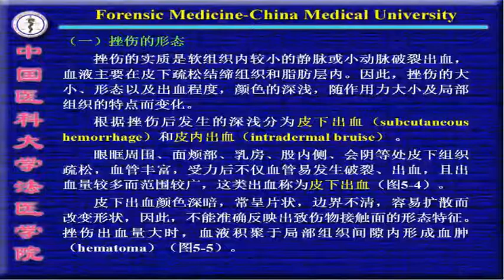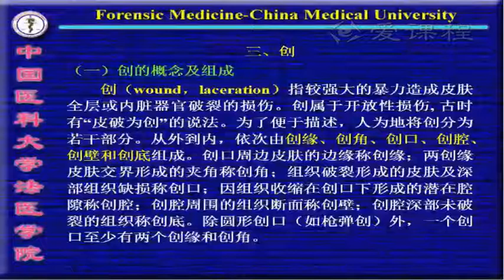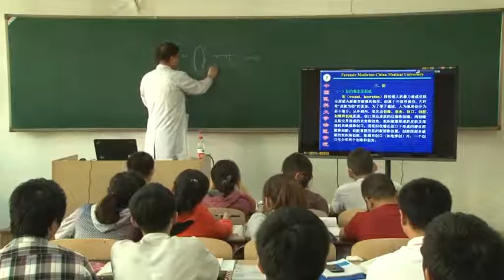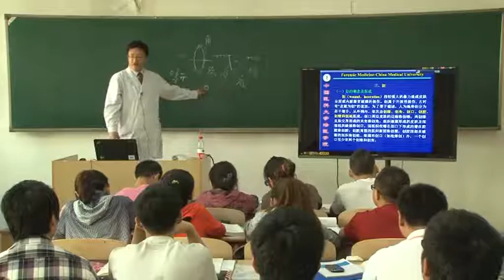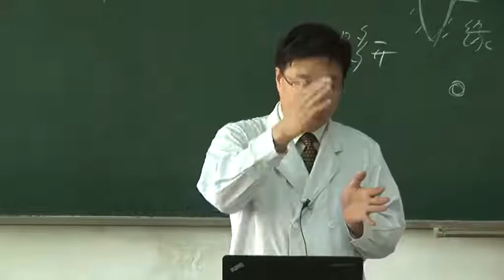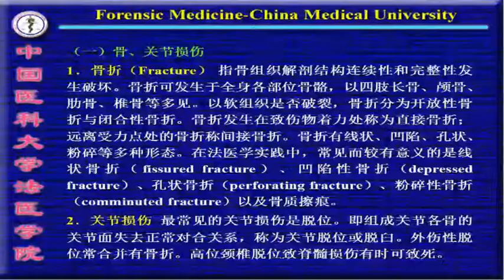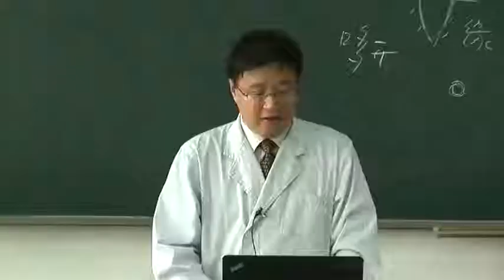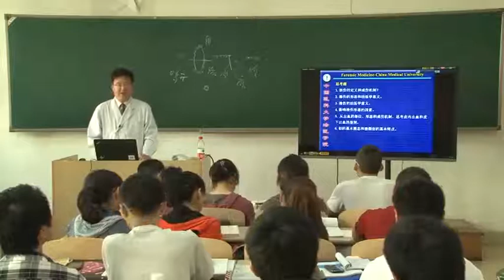23 教学录像 机械性损伤概论（二） 中国医科大学 法医病理学